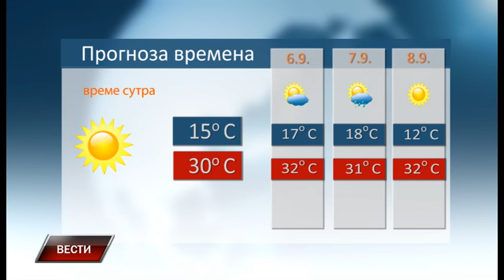Vesti 4 9 2019